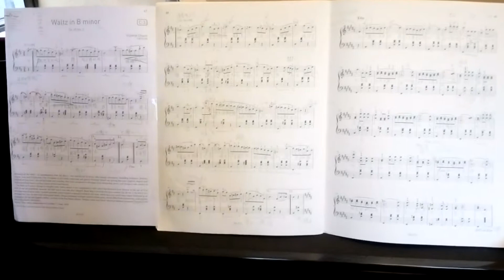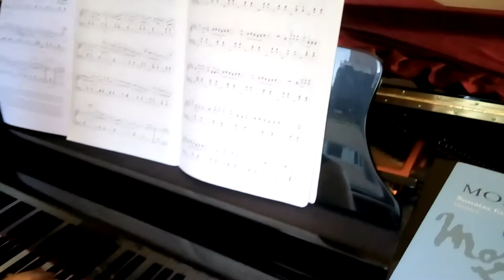Student Stephanie Ng playing Chopin Valse in b minor Op. 69, No. 2 (Gr 8 Exam C3)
This is Grade 8 Piano Exam Piece C3 for 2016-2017 ABRSM exam syllabus.

My student is taking her Grade 8 exam in coming September! Add oil! @@